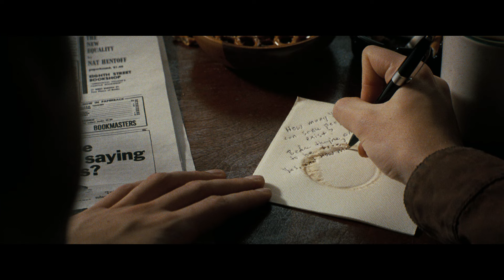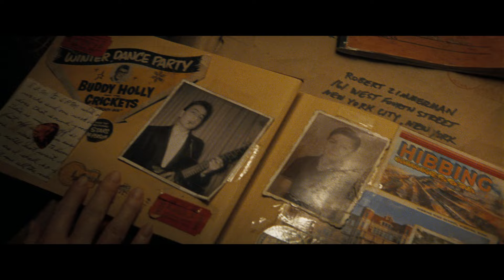LIKE A COMPLETE UNKNOWN | Offizieller Trailer | Deutsch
Timothée Chalamet als Bob Dylan in LIKE A COMPLETE UNKNOWN, der Ballade eines echten Originals.
Ein Film von James Mangold. In den Hauptrollen: Edward Norton, Elle Fanning und Monica Barbaro.
Ab 27. Februar 2025 nur im Kino.
Official Swiss Youtube channel for films by 20th Century Studios and Searchlight Pictures.